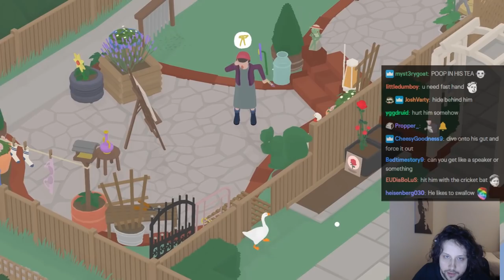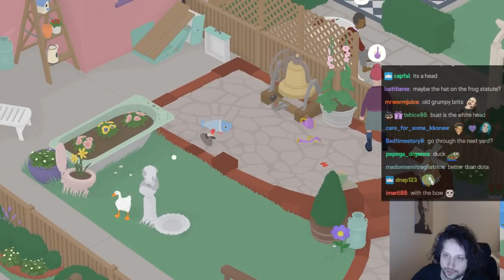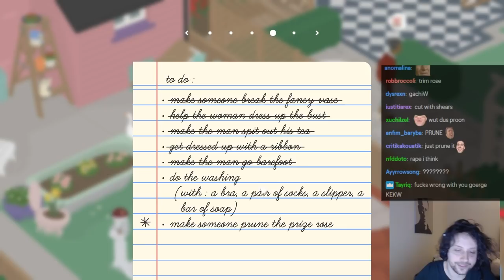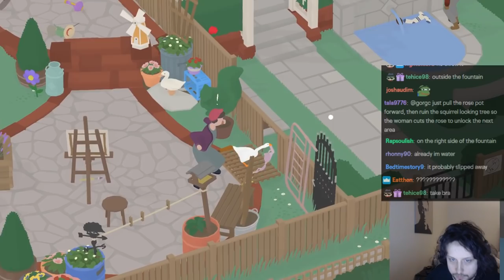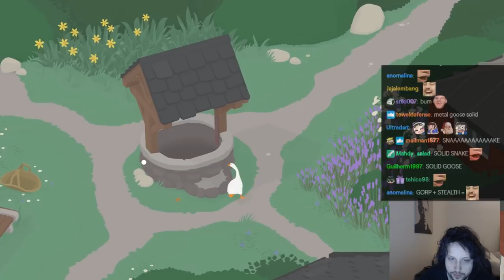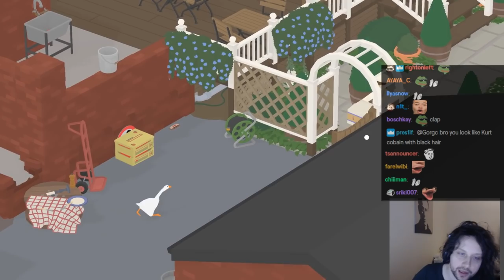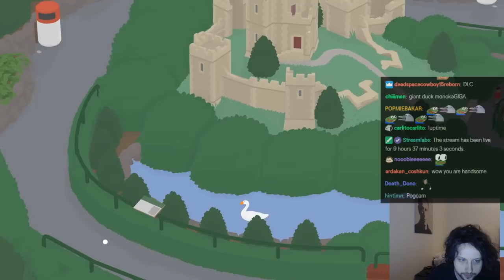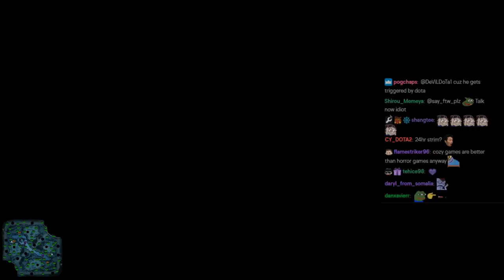Became a True Goose - Untitled Goose Game #2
Gorgc plays Untitled Goose Game with cam and chat, this is part 2 of 2 parts.